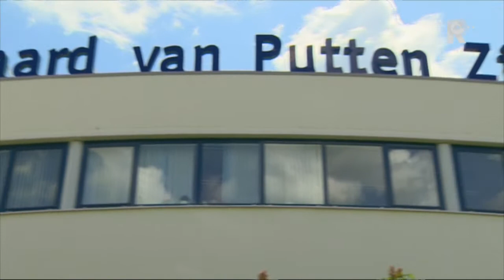Manifestatie bij Ruwaard door personeel over toekomst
Alle artsen van het Ruwaard van Putten Ziekenhuis die er mogen blijven werken krijgen een contract voor een half jaar. Dat heeft bestuurder Anton Westerlaken gezegd van het Maasstad Ziekenhuis, de nieuwe eigenaar van het Ruwaard.

   Lees meer: Artsen Ruwaard krijgen contract voor half jaar